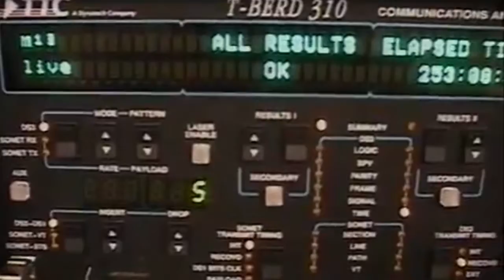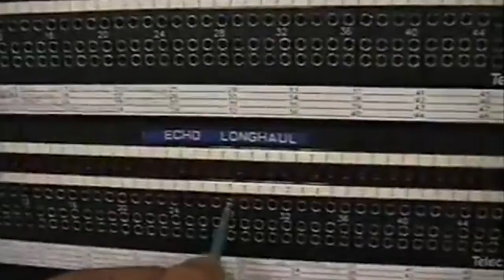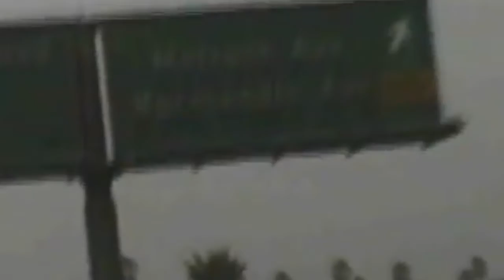☮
1. We Accept Clothing, Accessories, And PE Plastic #2 For Upcycling!
2. MODS And PODS, Are Manufactured In The United States!
3. Clothing & Accessory Donations Are UPCYCLED And Re-Branded As THIS™ (I'm Wearing thisTM).
4. We License Portable Businesses. ConexBoxes! ConexOutlets! MakeRetailFun! ! MakingRetailFun!

Partnerships?
Buddy Jackson
(213) LET-THIS